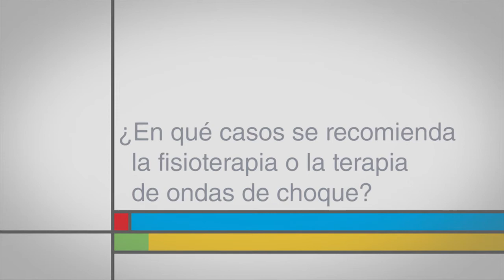¿En qué casos se recomienda la fisioterapia o la terapia de ondas de choque?